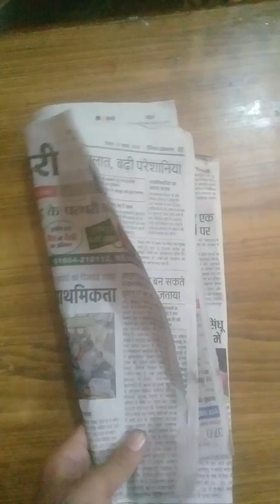How to make notes hanger at home ||| with waste newspaper, ice -cream sticks at home